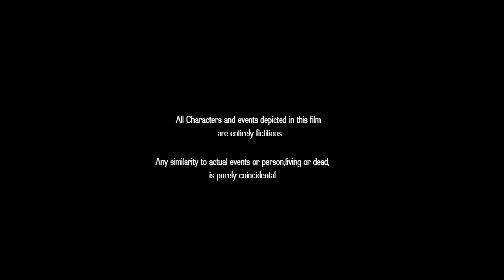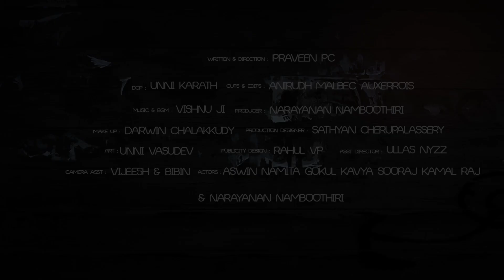3rd Group | Malayalam Short Film | Transgender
Short Film: 3rd Group
Written & Directed by: Praveen PC
Produced by: Narayanan Namboothiri
Production Banner: Piano Visuals & Entertainment Media
Background Score: Vishnu Ji
DOP: Unni Karath
Editing: Anirudh Malbec
Art: Unni Vasudev
Finance Controller: Sathyan Cherpulassery
Make Up: Darwin KD
Co-Producer: VTB College, Mannampatta
Assistant Directors: Ullas Nyzz
Production Controller: Sathyan Cherpulassery
Designs: Rahul VP
Studio: Swara Production